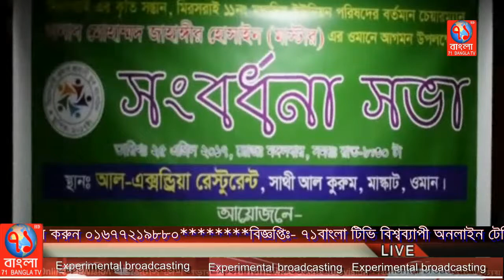ওমানে জাহাঙ্গীর হোসেনকে যুব সংগঠনের পক্ষ থেকে গণসবংর্ধনা